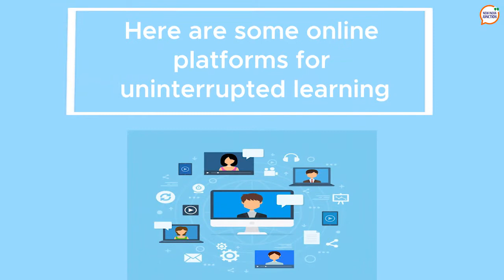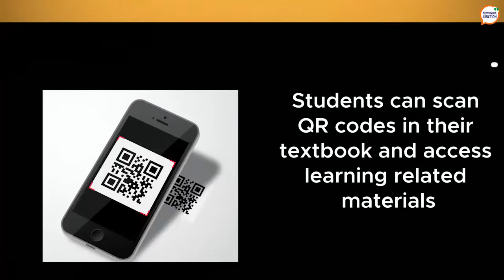Apps That Are Transforming The E-Learning Experience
Digital India initiative is helping students access quality education, free of cost, through various e-learning platforms. They are especially coming in handy during the pandemic. Know more about these digital platforms from this video.